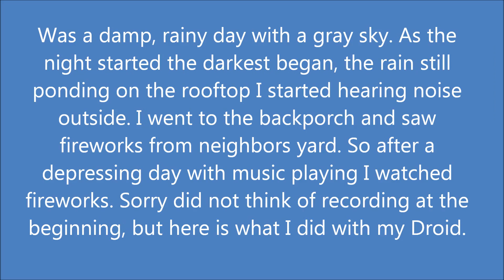Fireworks May 2011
Fireworks in the middle of May. Well it was raining as I stood outside dressed just in my underwear and holding my Droid X to record the neighbor playing Rock music and shooting off fireworks. Now is not life so GOOD!